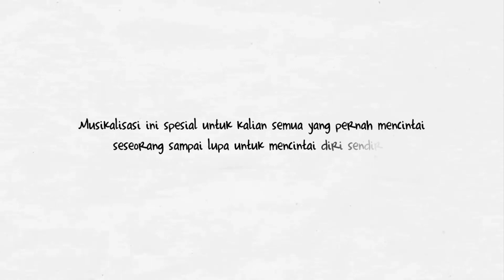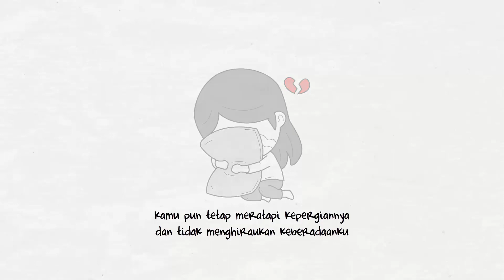Dear Aku -Puisi Rhia Lestari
Puisi karya Rhia Lestari yang berjudul "Dear Aku" (Surat Untuk Kamu).

Video ini dibuat atas permintaan dari Rhia Lestari.

AYOO.. KIRIMKAN PUISI KALIAN DALAM FORMAT REC. AUDIO SUARA KALIAN, NANTI AKAN DIJADIKAN VIDEO ILUSTRASI PUISI.

Atau anda bisa menghubungi saya melalui akun di bawah.

Pengin tau tentang komputer dan permasalahannya.? Bagaimana cara mengatasinya.?